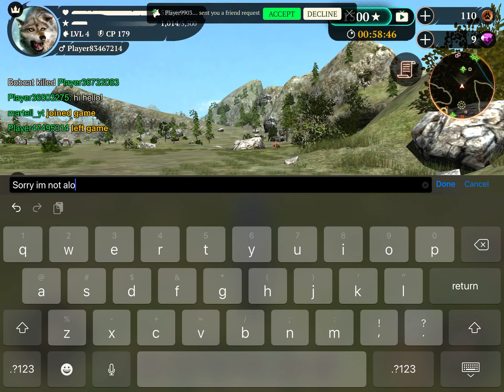Wolf rpg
One of my favorite rpg games